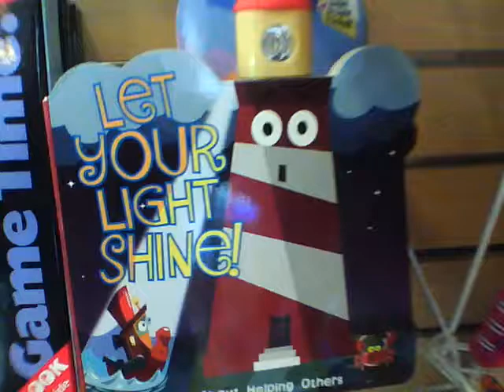my lighthouse book!!!!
this is my lighthouse book that i got at the cape may lewes ferry gift shop.